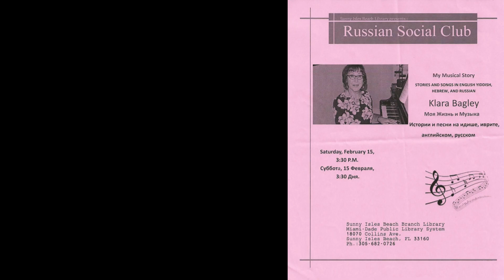Musical story Klara Bagley rev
Musical story by Klara Bagley
Russian Social Club presented Klara Bagley as exceptional musical talent whose influence and expertize has impacted many musicians through her teaching in Canada and Israel.
Stories and songs in English, Yiddish, Hebrew and Russian
Montage/ edit Emil Veksenfeld
Sunny Island, Fl. February,2020
Musical story by Klara Bagleyrev